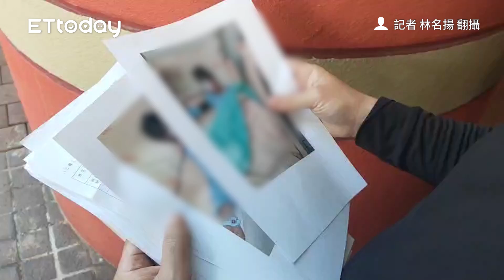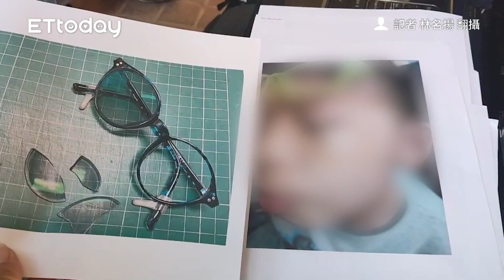體育課受傷「國小生閉鎖性骨折」！爸還原經過 怒控學校延誤就醫